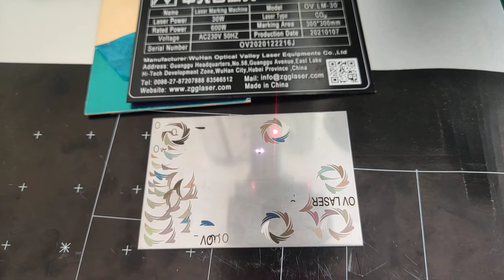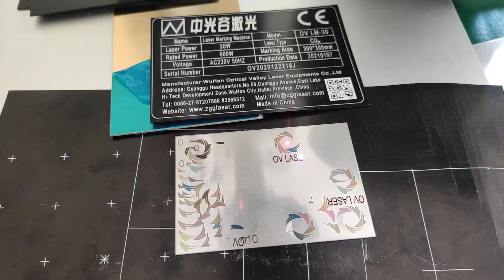color marking by 60W JPT Mopa laser marking machine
This is a testing video of color marking on stainless steel by 60W JPT Mopa M7 laser marking machine. The mopa color laser marking machine could mark color on stainless steel and Titanium.